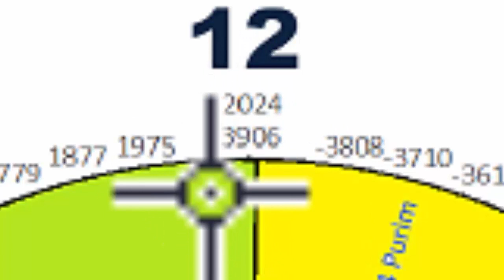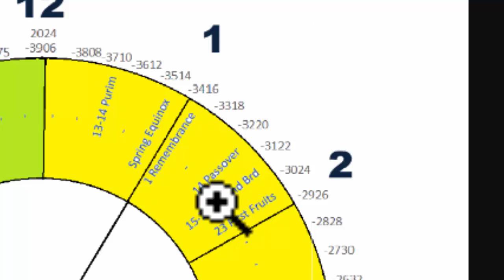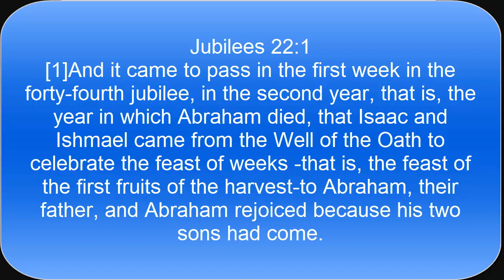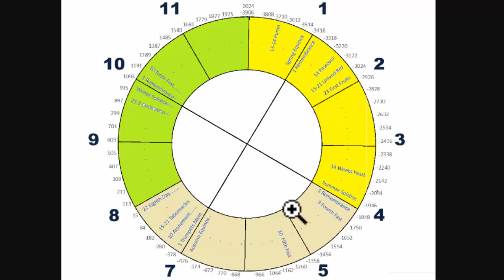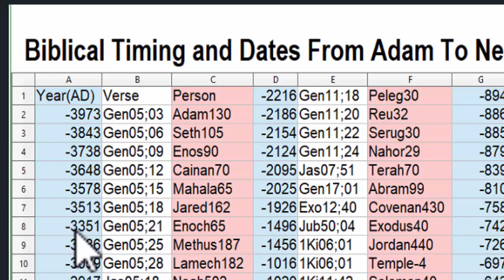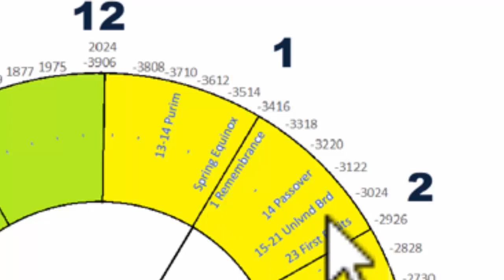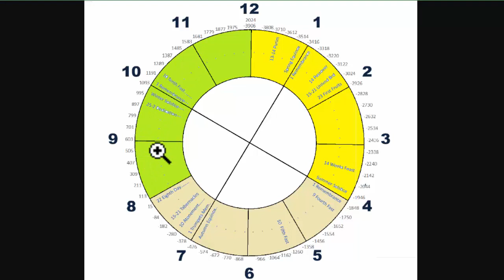Why Didn't Moses Command Hanukkah, Feast Of Dedication? Why Wasn't Chanukah In Torah? Third Temple?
Some question whether Hanukkah the Feast of dedication is biblical because it was not in the Torah. In this video we explain why it is a post exotic festival. and why Moses didn't tell us about it.